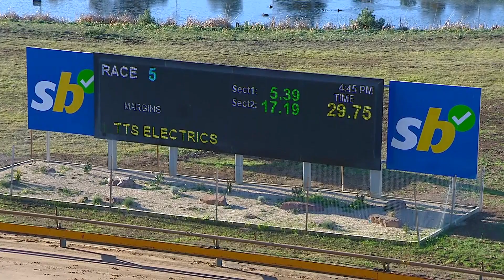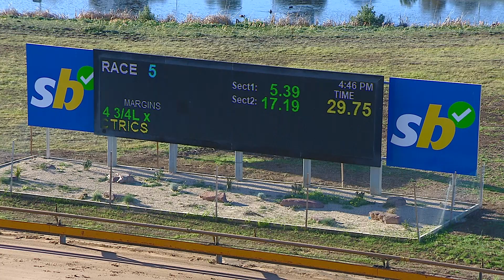GEL TUE 12 SEP 23 R5